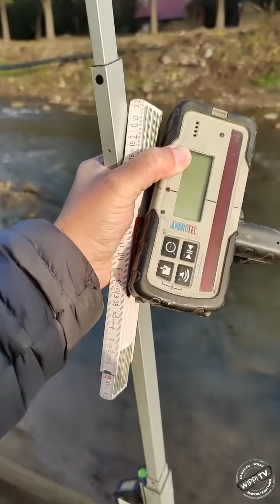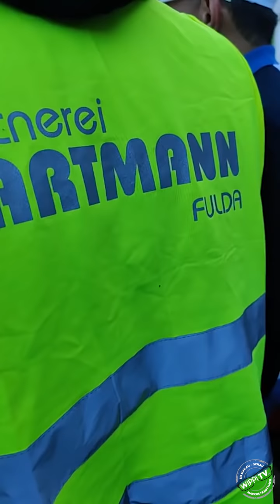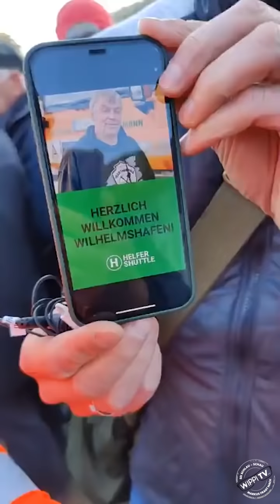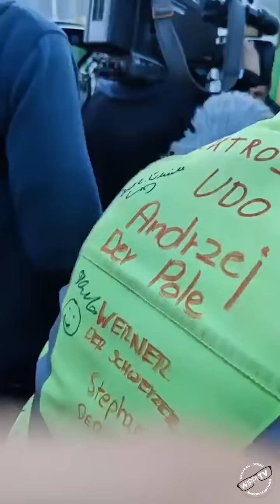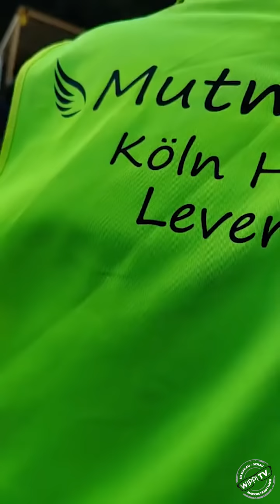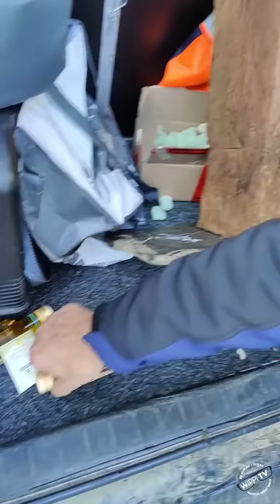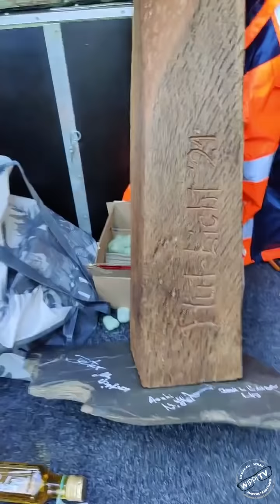Ahrtal #75: Zusammenfassung vom 15.10.2021